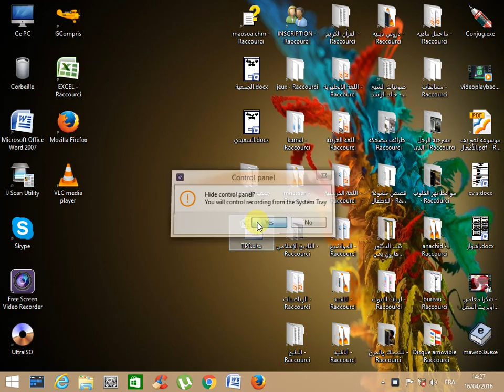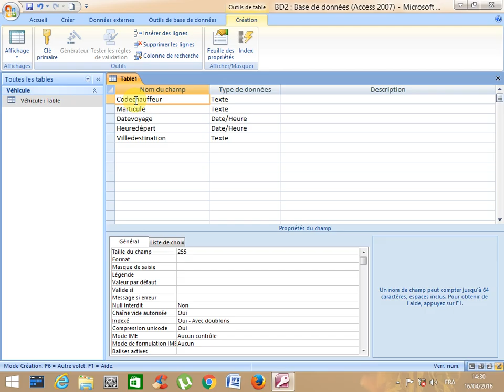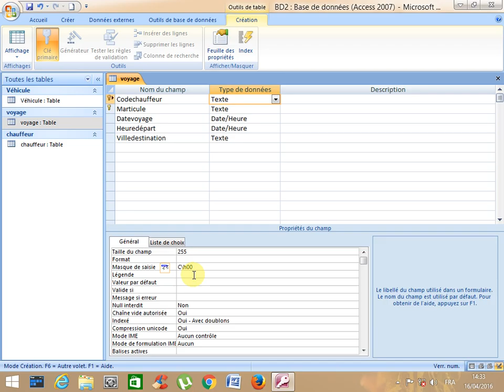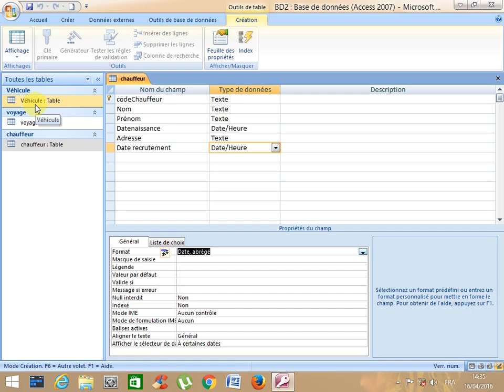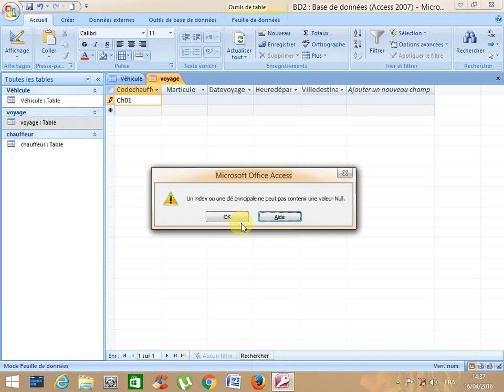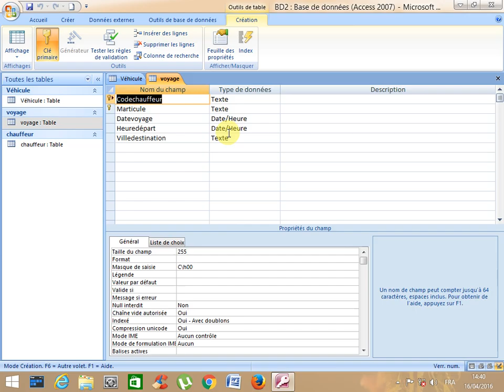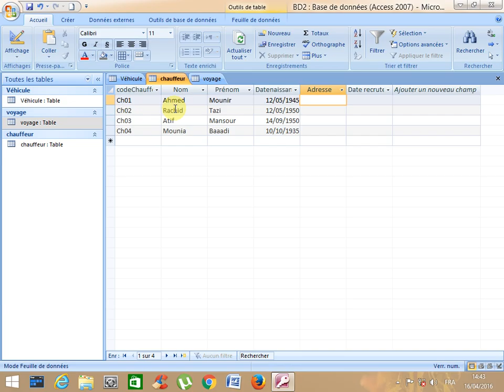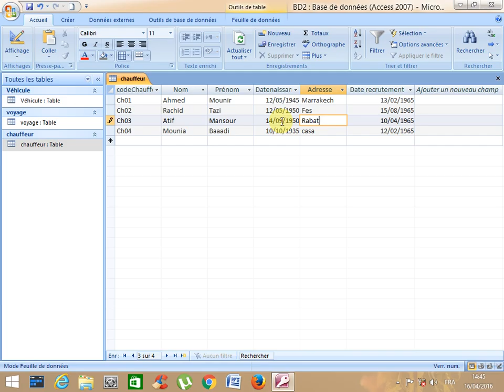TP2 سلسلة دروس برنامج أكسيس